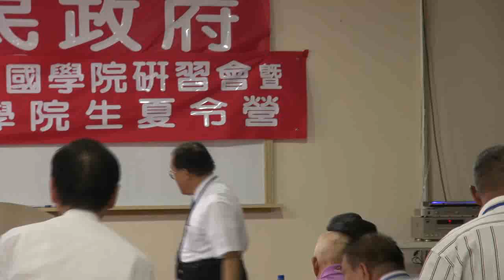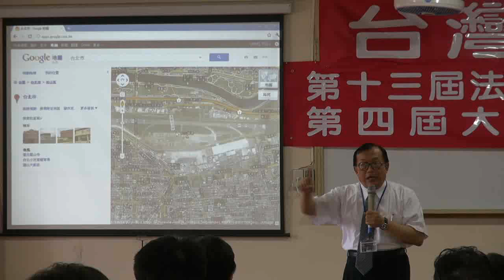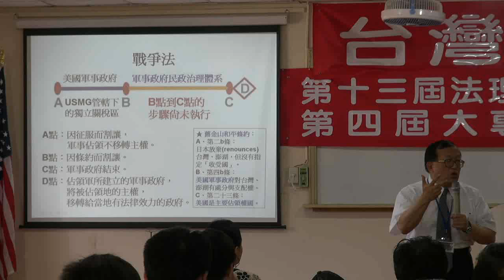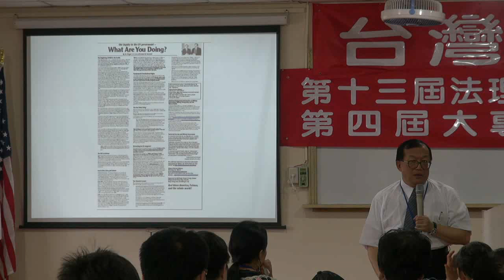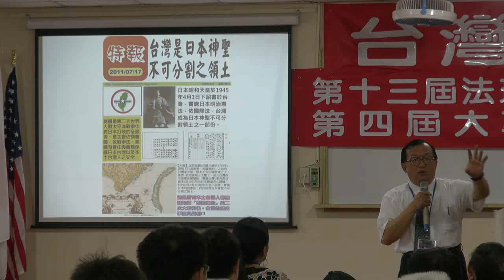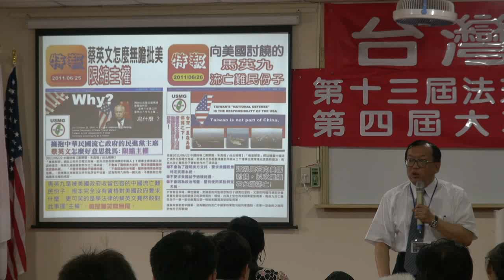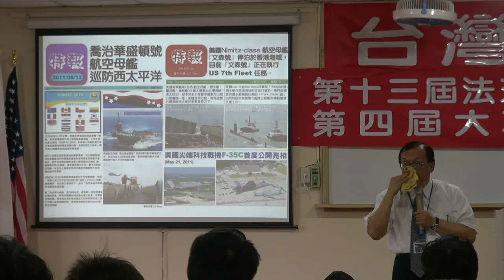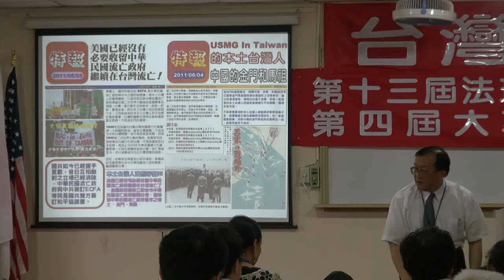110828-12-台灣國際因應之道-林志昇-台灣民政府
台灣國際因應之道-林志昇-台灣民政府第十三屆法理建國研習營暨第四屆大專生夏令營